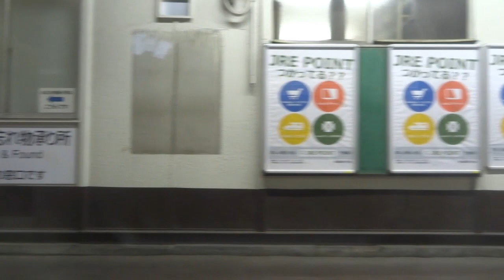千葉の激込みライン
ＪＲ東日本　総武線　快速　千葉⇒市川